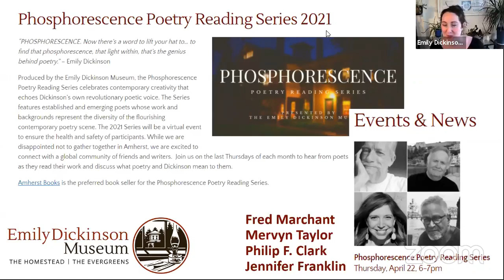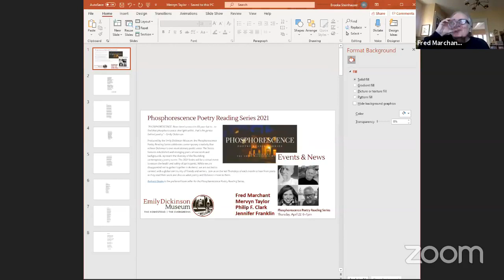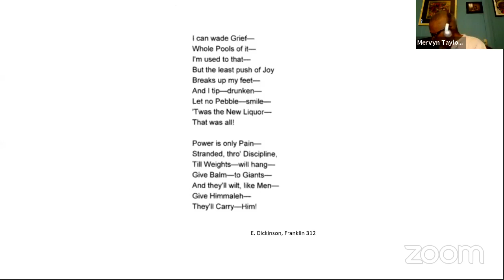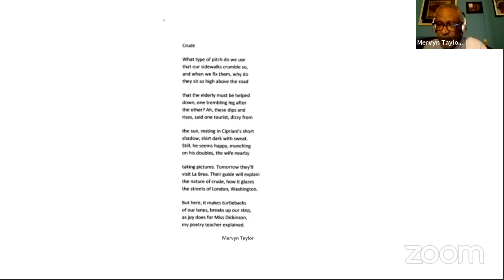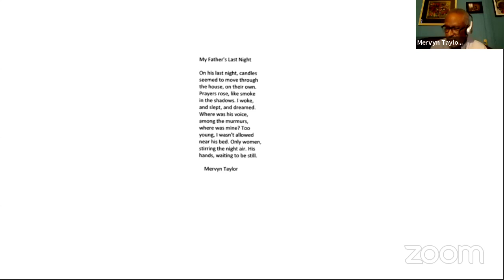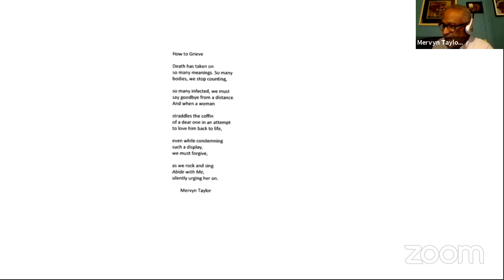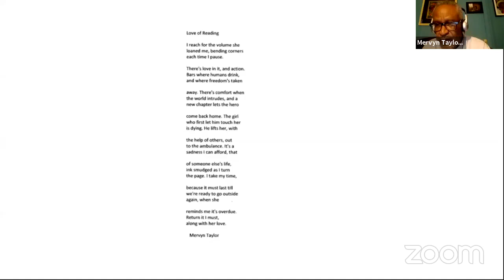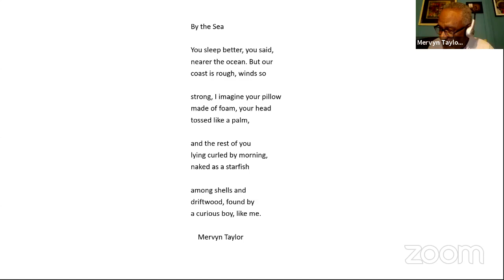Phosphorescence Poetry Reading Series - April 2021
Phosphorescence April 2021 featured poets:
Jennifer Franklin, Philip F. Clark, Fred Marchant and Mervyn Taylor

To Emily Dickinson, phosphorescence, was a divine spark and the illuminating light behind learning — it was volatile, but transformative in nature. Produced by the Emily Dickinson Museum, the Phosphorescence Poetry Reading Series celebrates contemporary creativity that echoes Dickinson’s own revolutionary poetic voice. The Series features established and emerging poets whose work and backgrounds represent the diversity of the flourishing contemporary poetry scene. The 2021 Series will be a virtual event to ensure the health and safety of participants. While we are disappointed not to gather together in Amherst, we are excited to connect with a global community of friends and writers.  Join us on the last Thursdays of each month to hear from poets around the world as they read their work and discuss what poetry and Dickinson mean to them.